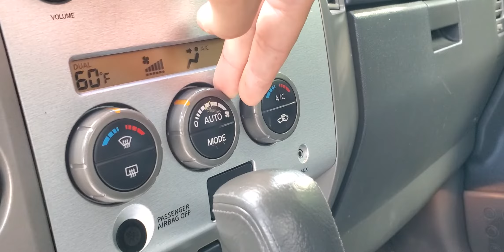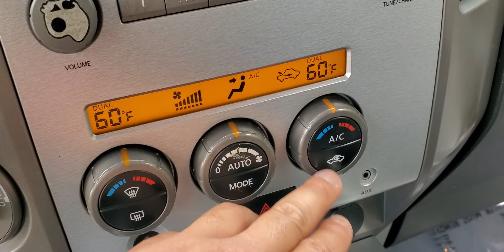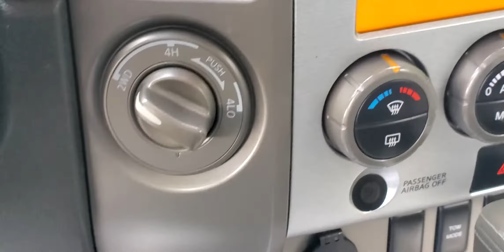2006 Nissan Titan LE w/ 165k Miles *SOLD*